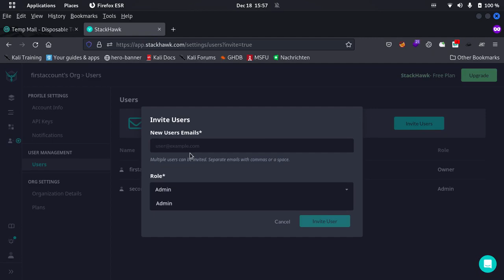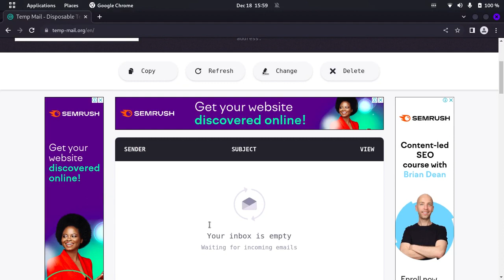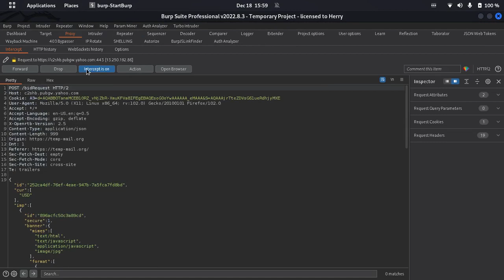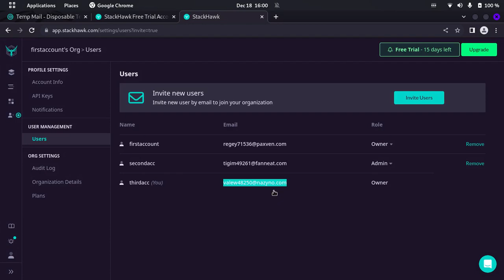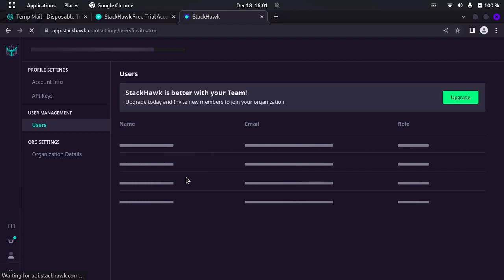Stackhack improper access control vulnerability